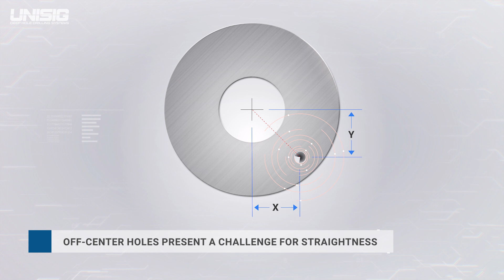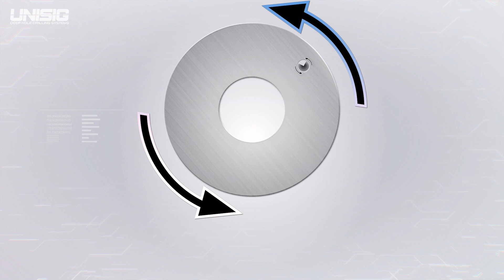UNISIG UNX20-CP Off-Center Drilling Machine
UNX-CP machines from UNISIG are designed to meet the challenges of off-center holes with extreme depth to diameter ratios. Cartesian and Polar positioning [CP] are combined with advanced motion control to achieve the highest accuracy in small diameter deep hole drilling. Programmable off-center continuous counter-rotation improves hole concentricity, even at depth to diameter ratios of 375:1.